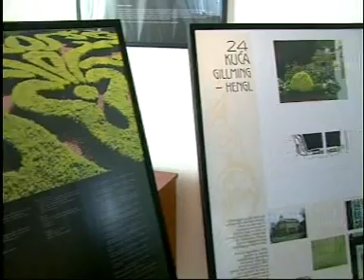1403.2008. Osječka televizija, Osijek - Vijesti u 17.00